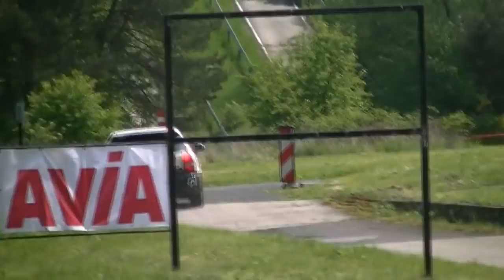3 Runda SMT 2019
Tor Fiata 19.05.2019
HD